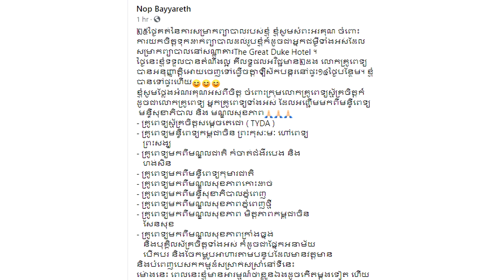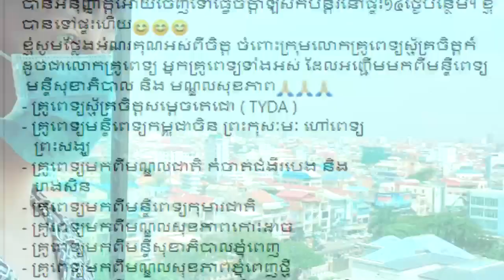ក្ដៅៗ!អបអរផង លោកណុប បញ្ញារិទ្ធជាពីជំអឺ កូវីដ១៩ហើយ ដោយព្យាបាល២៥ថ្ងៃ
សូមអធ្យាស្រ័យ

ចំពោះការមិនបានតប ខំមិនបានគ្រប់គ្នា

Ms Socheata